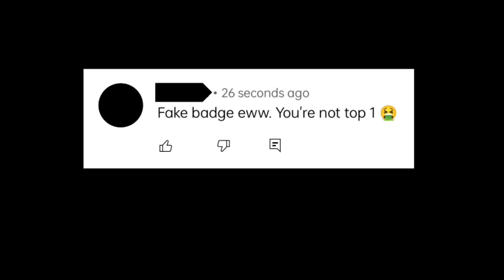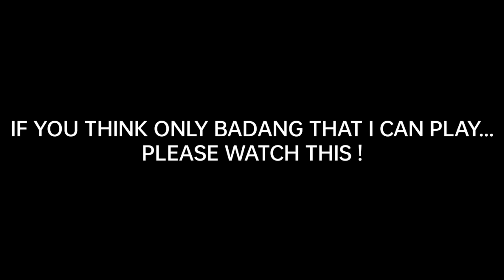MY BADGE IS FAKE !? AND I CAN ONLY USE BADANG ? MLBB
Incarnate ML

Incarnate ML

' IT'S UP TO YOU GUYS IF YOU FOLLOW MY TIPS AND BUILD '

A: Misamis Oriental, Philippines!

Q: Gender?
A: Male

Q: Age?
A: 2_

Q: What screen recorder are you using?
A: Oppo A94 Screen Recorder /
Az recorded if you want other apps.

Q: Do want to play with your fans?
A: Yes, As always

Q: What Is your ML ID?

In this video:

Badang Montage
Badang Freestyle
Badang Highlights
Badang Build
Badang Tutorial
Badang Savage
Badang Tips
Badang Guide
Badang prank
Badang maniac
Badang best build
Badang Best Emblem
Badang user
Badang ML
Badang best spell
Badang God
Badang best build 2021
Badang gameplay
badang

ml badang best build 2021
badang best build and emblem 2021
best build for badang 2021 mobile legends badang in mobile legends
is badang good mobile legends
mobile legends bang bang buildsmobile legends badang best build
mobile legends badang build
badang build mobile legends
ml badang best build
mobile legends badang item build
mobile legends bang bang builds
ml hero badangbadang best build savage
badang best build items
hero badang badang best build
badang best damage build
best build for badang
best build for badang 2021
best damage build for badang
badang top global build
badang best build mobile legends
best build of badang
badang best build savage 2021
badang mobile legends build